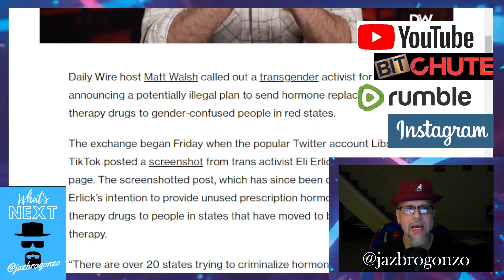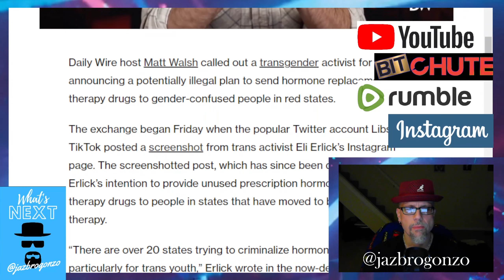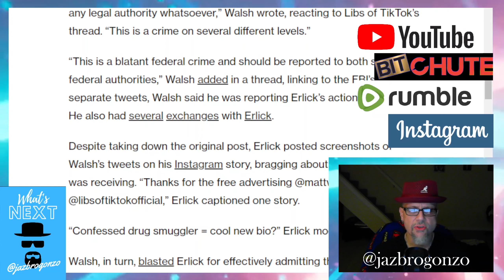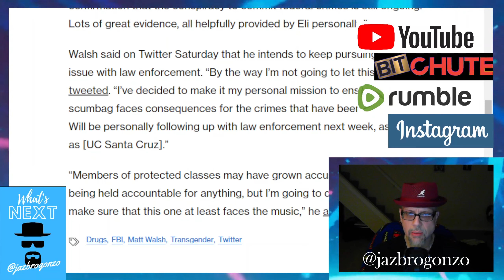SENDING "TRANS DRUGS" OVER STATE LINES...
***Groomer Alert*** Matt Walsh of the Daily Wire, Mr "What is a Woman" himself...Whose been in a battle w Trans Madness over the last few yrs...Now we have a Groomer advertising on Twitter to send "Hormones" illegally over "RED" state line for "confused" youth to gain access who couldn't do it due to these "Trans" hater states who pass common sense laws BASED on FACTS...Both the FBI & DEA have been alerted...